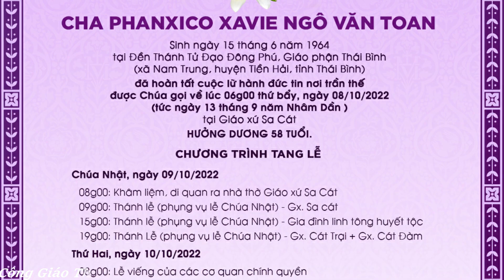Giáo Phận Thái Bình Ngỡ Ngàng Trước Sự Ra Đi Của Cha Phanxico Ngô Văn Toan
+Con Xin Phép  Sử Dụng Lại Một Số Nội Dung Của Kênh Khác ạ
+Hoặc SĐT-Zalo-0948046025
+Con Xin Tiếp Thu Ngay ạ